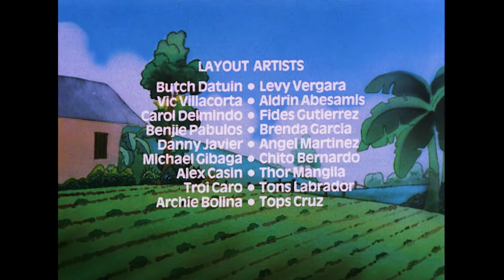MEENA Ep07 "SAY NO TO DOWRY" 1995 English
Created by UNICEF to create awareness about the situation of the girl child in south east Asian countries especially in the rural areas, Meena quickly became very popular as the voice of reason, intelligence and caring. The Meena stories dealt with large and small problems facing ordinary rural folk - gender equality, education for girls, sanitation, Nutrition, Early marriage, Dowry practices etc.
Shri RamMohan was instrumental in taking Meena from a single drawn sketch to a full and complete world that was not particular to any one region and yet reflected all parts of South Asia. The popularity of Meera in Bangladesh, Pakistan, Nepal and India is testament to his success.

Creative Development and script  Rachel Carnegie
Research & Creative consultant &  Mira Aghi
Design & Storyboard: Ram Mohan
Animation Director: Chris Cuddington & John Rice
Music Raghunath Seth
Original Concept Neil McKee
Series Directed by Ram Mohan
Produced by Fil-Cartoons for UNICEF

The Art of Ram Mohan
This channel is the first official channel which pays homage to the 6 decade long career of PadmaShri Ram Mohan. We request your support in paying tribute to the 'Father of Indian Animation' by contributing to the ever growing archive of data, art and films. If you have and would like to share any of Sir's art, photographs, films, incidents, anecdotes, production materials either in original or a copy please do contact us at the email id:

Even with materials we have painstakingly collected, we are aware there might be better/higher quality copies out there. Please help us to locate the best material to share with the growing Indian animation community and present this precious journey of Indian animation to the world! Thank you!